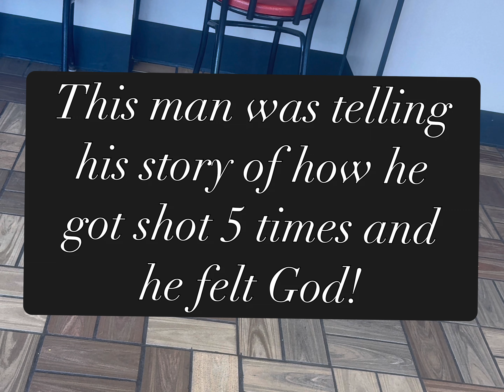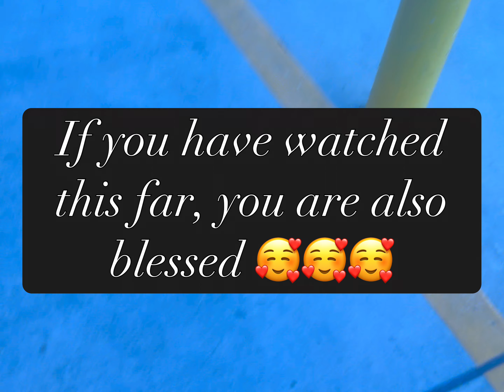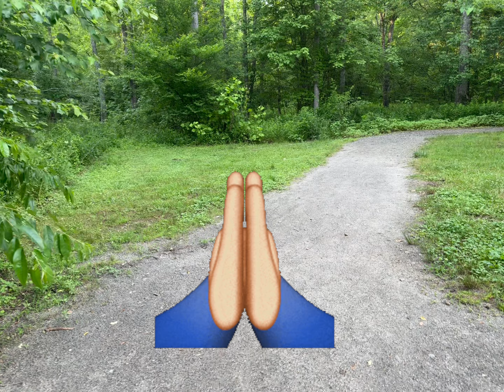Discovering Helen, Georgia's Hidden Gems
Helen, Georgia is a city built to resemble  BAVARIAN village. It is located in Northern Georgia along the Chattahoochee River. In 2020 the census reported 531 people to live there. Built on the "Unicom turnpike"  as a trail that connects Georgia, Tennessee and North Carolina. In 1969 it was decided to remodel Helen to save its economy with tourism. It's mostly weekend visitors, bikers, Oktoberfest enthusiasts and participants in their annual hot air balloon race.

Smokey and the Bandit filmed scenes just outside of Helen.

My Road Trip Details:

-Florida
-Bucee's
-Waffle House (God Speaks)
-Helen, Georgia